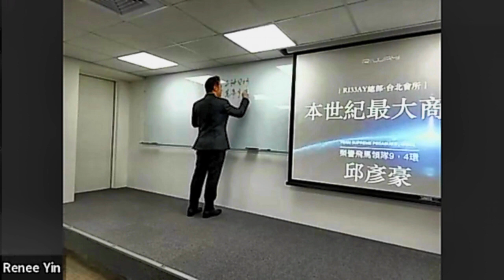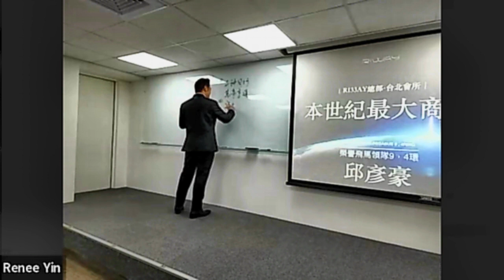2022/9/18 本世紀最大商機/飛馬領隊9.4環/邱彥豪